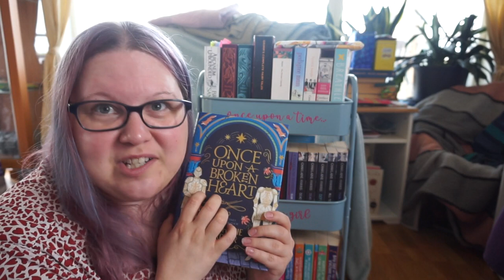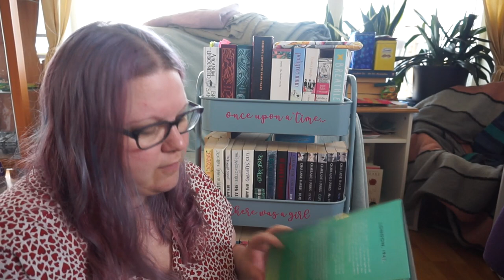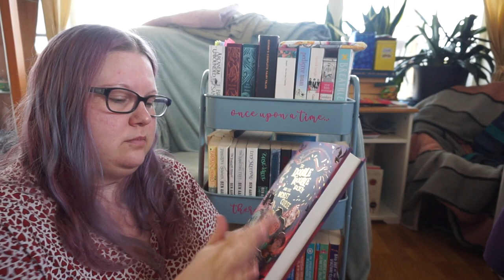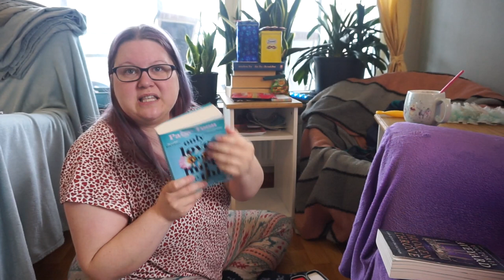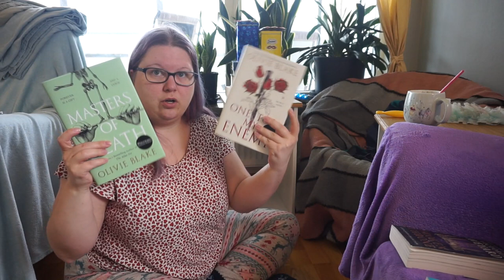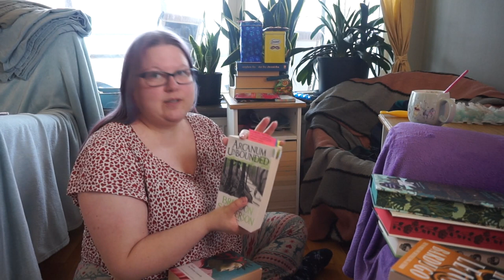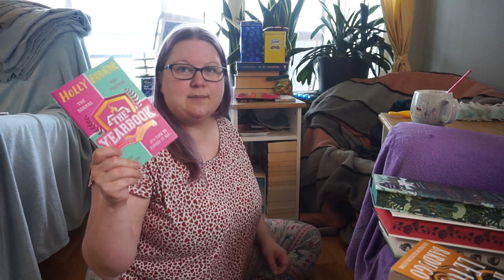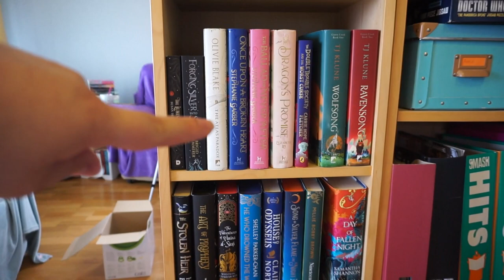RIP Bookcart + HELLO New Books + (almost) Complete TBR + I ALMOST BROKE MY FINGER!!!!!!!!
Well, what else do you do when your bookcart breaks? LOL

I TRY to figure out how and where to store all my unread books.